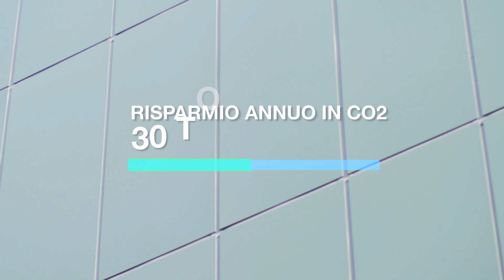Nel cuore di Trieste, Campo Marzio brilla come una punta di diamante tra la terra e il cielo.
Grazie al nuovo cappotto termico e alla centrale termica totalmente riqualificata, abbiamo raggiunto un risparmio nei consumi del 30% e regalato all’ambiente un guadagno in termini di Co2 non emessa di 30 tonnellate l’anno.